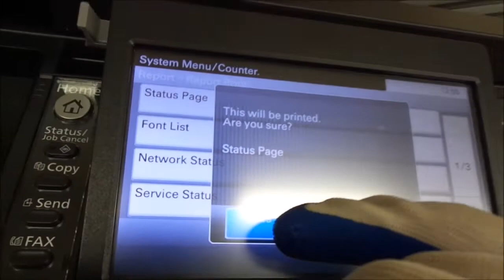Harris St Kyocera issue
Kyocera printer squeaks when it prints!